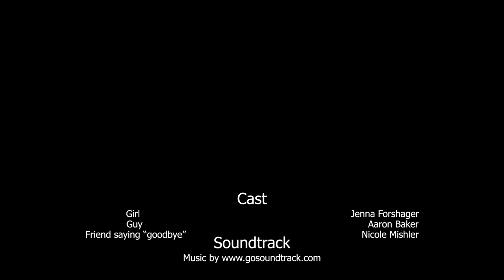Girl and Guy: Walking Alone in the Dark (Comparison)